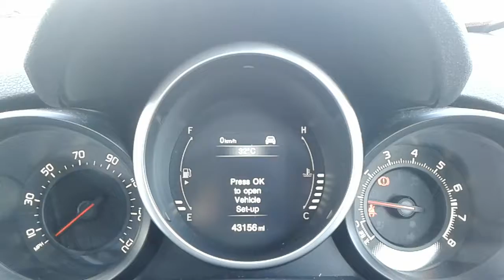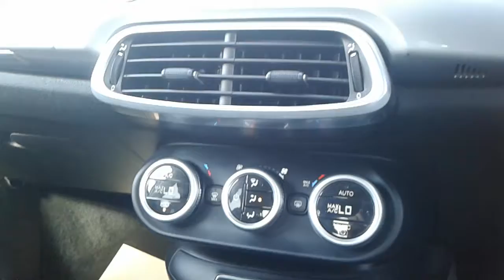FIAT 500x 1.4 Multiair Pop Star 5dr - WP66HXM